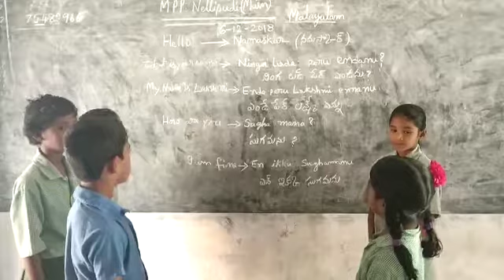Bhashasangam, mppsnellipudi main, malayalam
Mpps nellipudi main, vakadu, spsrnellore, ap